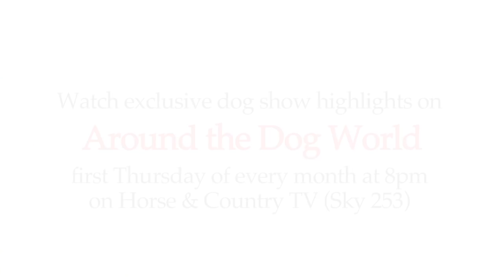Windsor Dog Show 2016 - Pastoral group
The weekend of Windsor championship dog show was kicked off by Graham Hill judging the Pastoral group. His winner was Kodi, Ch Charibere Simply Special at Chezanna the Pyrenean Mountain Dog, his ninth group win!